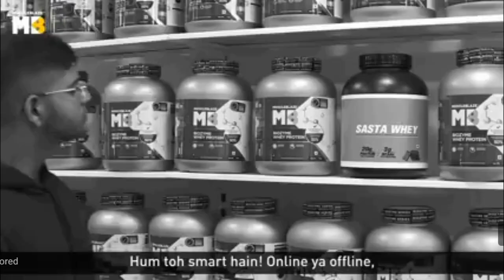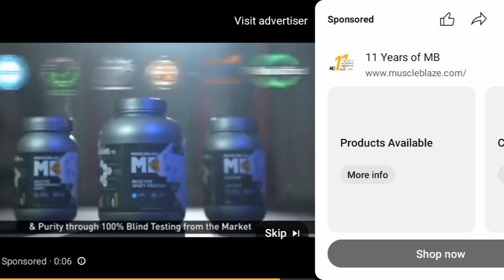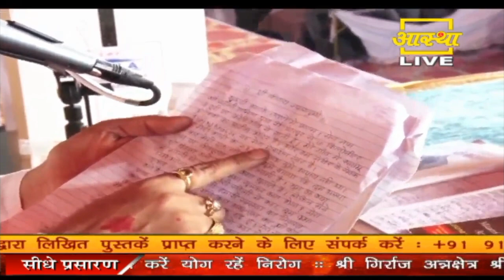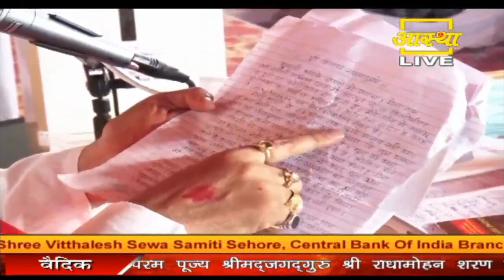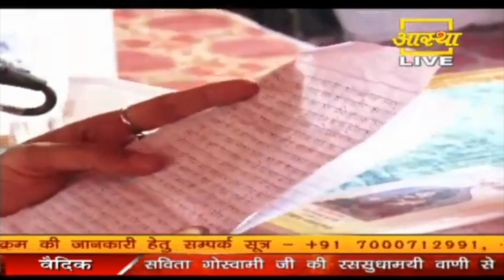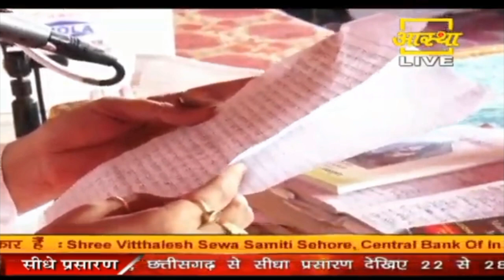Day - 01 ।। श्री हरि विट्ठल शिवमहापुराण कथा ॥ पूज्य पंडित प्रदीप जी मिश्रा ।। पंढरपुर, महाराष्ट्र